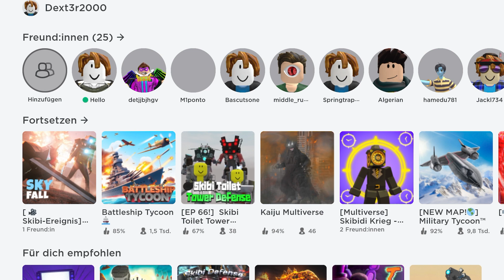ROBLOX | SKYFALL - BATTLE OF FALLEN | GAMING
Today i play Roblox:Skyfall. I like the universe of Roblox - have fun and enjoy